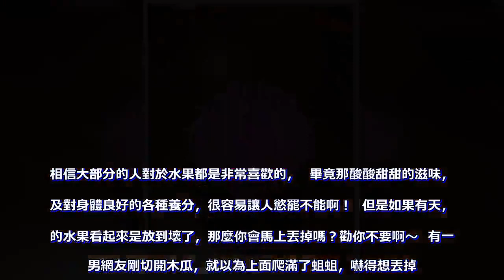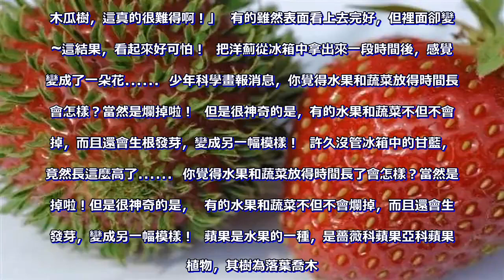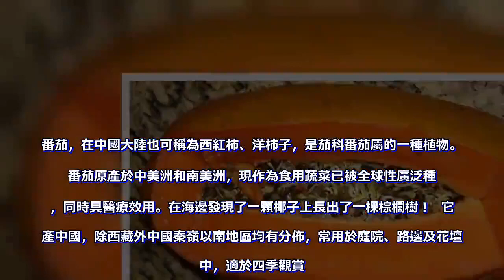他一切開木瓜就看到「上千隻蛆蛆」，嚇得趕快要丟掉，老婆卻驚喜尖叫：「快吃掉，超難得！」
他一切開木瓜就看到「上千隻蛆蛆」，嚇得趕快要丟掉，老婆卻驚喜尖叫：「快吃掉，超難得！」 觀看數：1449 人  他一切開木瓜就看到「上千隻蛆蛆」，嚇得趕快要丟掉，老婆卻驚喜尖叫：「快吃掉，超難得！」  世界之大，無奇不有。相信大部分的人對於水果都是非常喜歡的，  畢竟那酸酸甜甜的滋味，以及對身體良好的各種養分，很容易讓人慾罷不能啊！  但是如果有天，你的水果看起來是放到壞了，那麼你會馬上丟掉嗎？勸你不要啊～  有一名男網友剛切開木瓜，就以為上面爬滿了蛆蛆，嚇得想丟掉。結果姨母剛好看到卻阻止了他，原來這不是長蛆蛆，只是木瓜的種子發芽了而已。姨母和他說：「快把果肉吃掉，然後把種子拿去種，一定會成功長出木瓜樹，這真的很難得啊！」  有的雖然表面看上去完好，但裡面卻變了~這結果，看起來好可怕！  把洋薊從冰箱中拿出來一段時間後，感覺它變成了一朵花……  少年科學畫報消息，你覺得水果和蔬菜放得時間長了會怎樣？當然是爛掉啦！  但是很神奇的是，有的水果和蔬菜不但不會爛掉，而且還會生根發芽，變成另一幅模樣！  許久沒管冰箱中的甘藍，它竟然長這麼高了……  你覺得水果和蔬菜放得時間長了會怎樣？當然是爛掉啦！但是很神奇的是，  有的水果和蔬菜不但不會爛掉，而且還會生根發芽，變成另一幅模樣！  蘋果是水果的一種，是薔薇科蘋果亞科蘋果屬植物，其樹為落葉喬木。蘋果的果實富含礦物質和維生素，是人們經常食用的水果之一。我想我把這些馬鈴薯遺忘了太久……  馬鈴薯，屬茄科多年生草本植物，塊莖可供食用，營養均衡，是理想的人類食物之一，  全球第三大重要的糧食作物，僅次於小麥和玉米，與稻米接近。番茄，在中國大陸也可稱為西紅柿、洋柿子，是茄科番茄屬的一種植物。     番茄原產於中美洲和南美洲，現作為食用蔬菜已被全球性廣泛種植，同時具醫療效用。在海邊發現了一顆椰子上長出了一棵棕櫚樹！  它原產中國，除西藏外中國秦嶺以南地區均有分佈，常用於庭院、路邊及花壇之中，適於四季觀賞。真的嚇到我了……  此時建議小夥伴們就不要食用了，拍拍照僅供娛樂吧~。